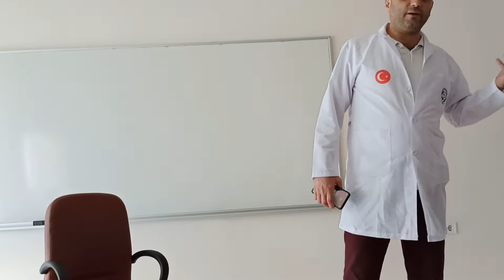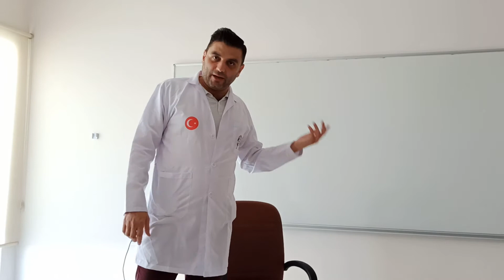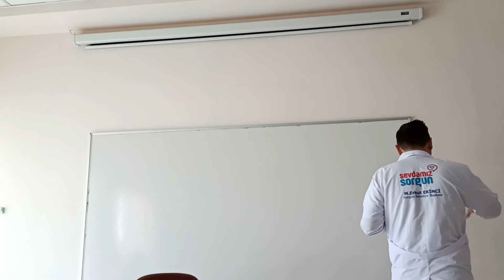الصادات الحيوية واستخدامها في العلاج الطبي - د محمد صبحي